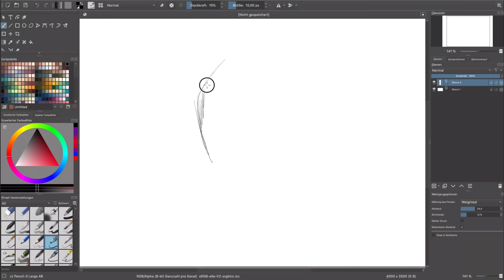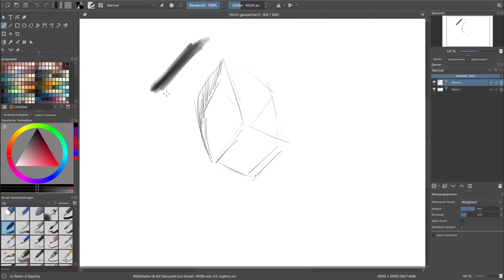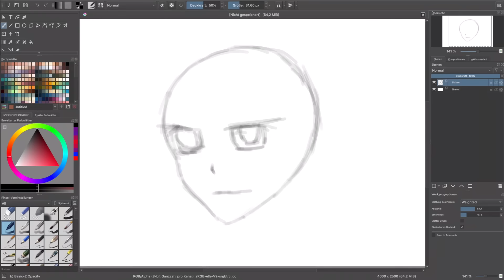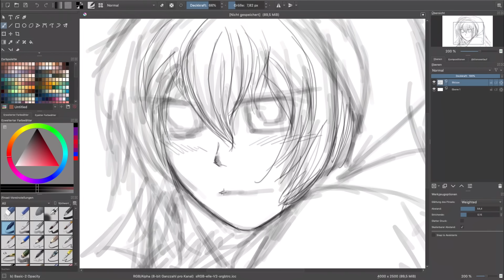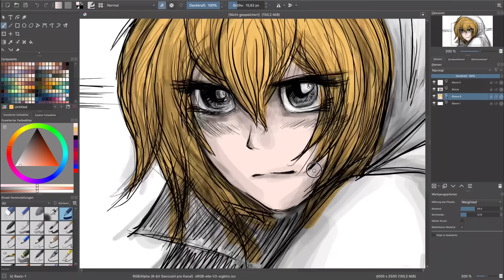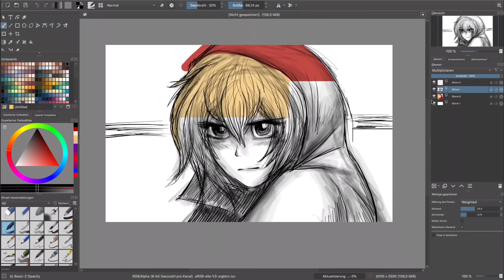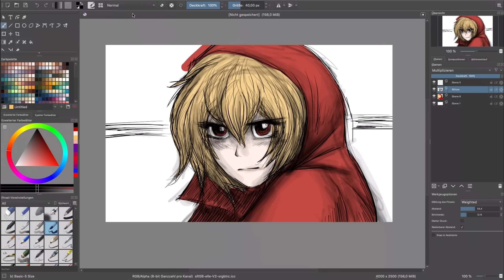Digital Skizzieren - Wie man am PC Skizzen erstellt und diese detailliert | Digital zeichnen Lernen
Skizzen kann man auch digital erstellen. Lerne in diesem Video wie das geht! Lerne danach hier digital Zeichnen

Das Skizzieren am PC kann man dabei durchaus so erstellen, wie man das auch von einem Blatt Papier kennt. Jedoch bietet das digitale Zeichnen weitere Möglichkeiten, die man dazu nutzen kann aus einer groben Skizze echt tolle Bilder zu erstellen.

Das Video stellt euch eine reihe von Techniken vor, wie man eine Skizze erstellen kann und diese dann sehr stark detaillieren kann. Die detaillierte Zeichnung kann dann genutzt werden, um diese zu kolorieren.

So einfach kann das Zeichnen am PC sein!